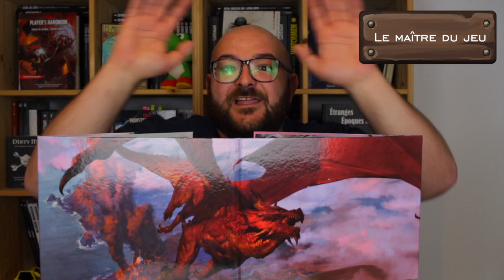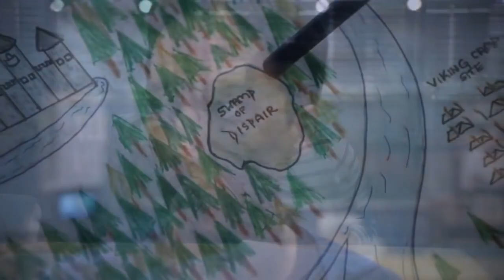Le jeu de rôle : Nerdictionnaire #11 (Donjons & Dragons, L’Appel de Cthulhu…)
Sortez vos dés à 20 faces, aujourd’hui on vous parle du jeu de rôle ! On explore ses origines depuis les wargames puis les jeux mythiques que sont Donjons & Dragons et l’Appel de Cthulhu. On vous propose aussi une démo de jeu de rôle !

Si vous avez aimé, n’hésitez pas à liker, commenter et partager cette vidéo ! Ça nous aide vraiment beaucoup 😉.

Merci à Charles pour le logo.